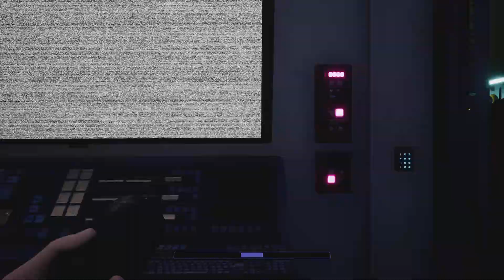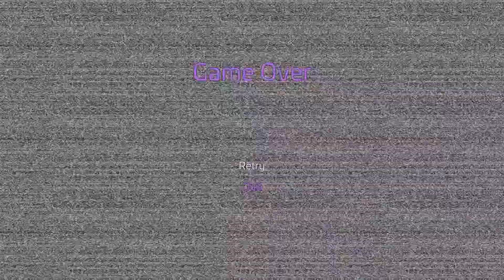Five Nights at Freddy's: Security Breach_20220227184440